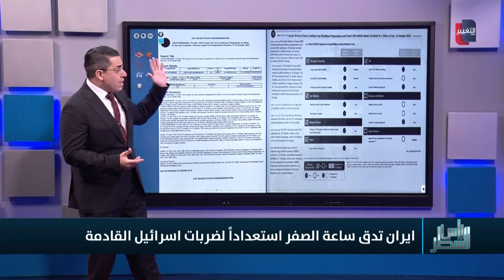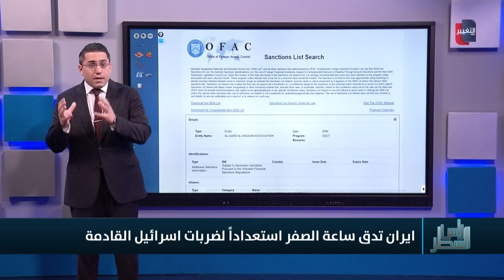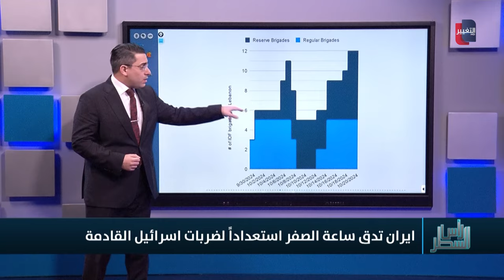ردعاً لـ تل ابيب .. ايران تتوعد بضرب بنى اسرائيل التحتية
موقع قناة التغيير الفضائية  الالكتروني